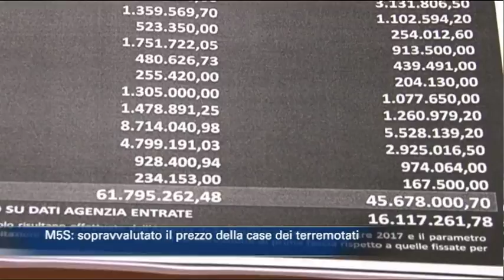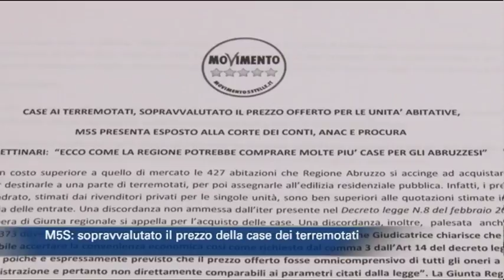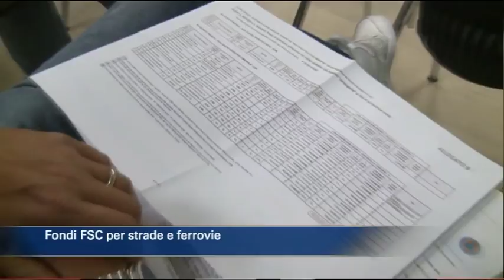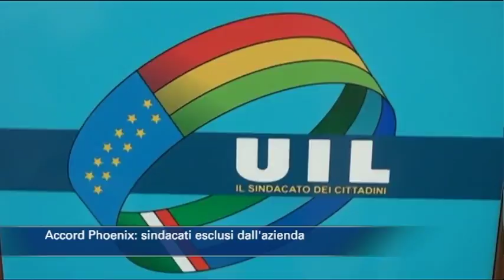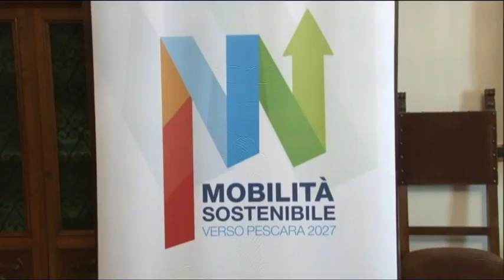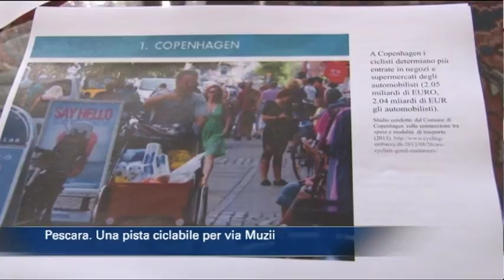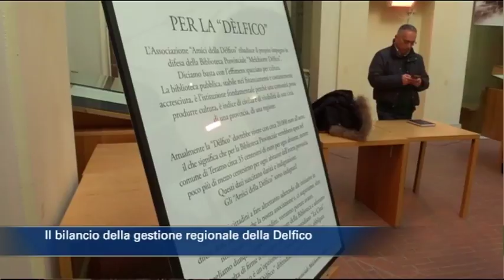TgSei edizione delle 14 di mercoledì 22 novembre 2017